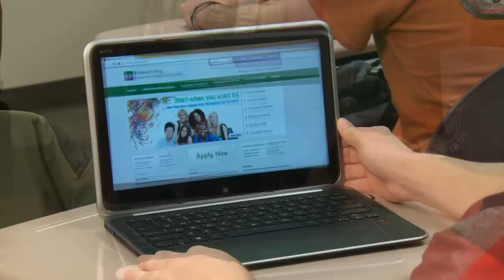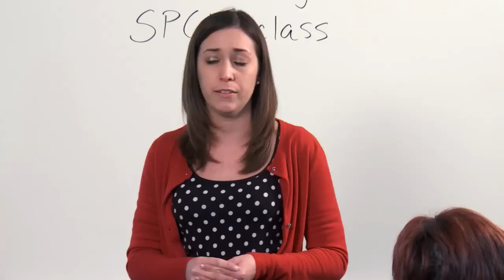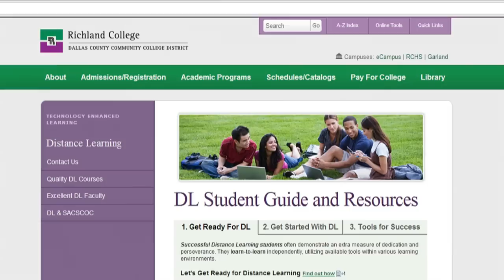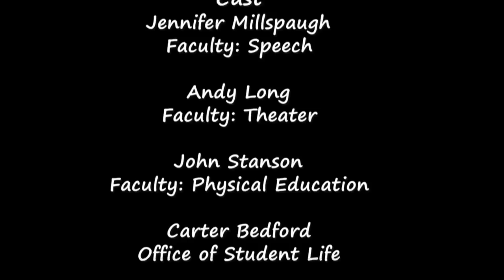That Student is YOU!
Richland College Distance Learning Orientation.  Students will gain a better understanding about what they need do to prepare for taking distance learning classes at Richland College.